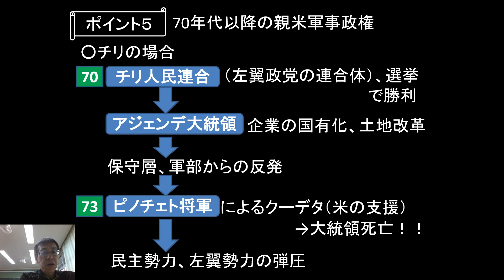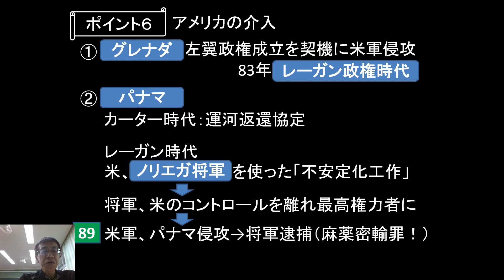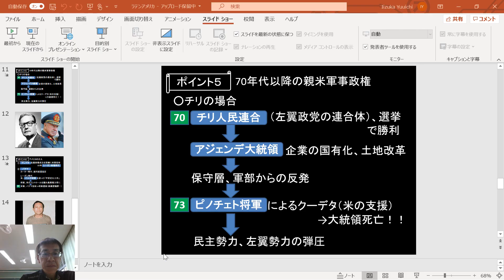戦後中南米史：合衆国の露骨な介入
チリのアジェンダ政権、グレナダ、パナマなどに対する合衆国の介入について。